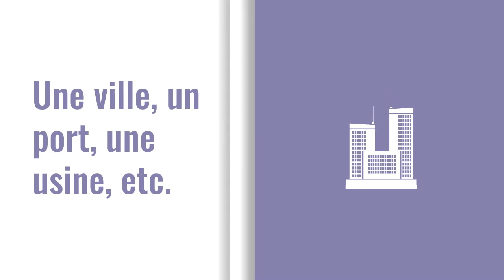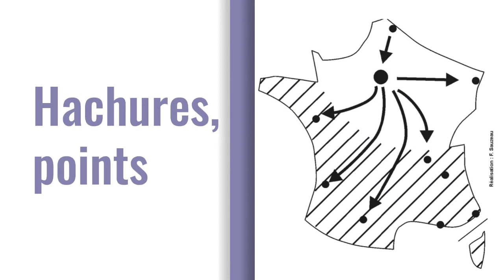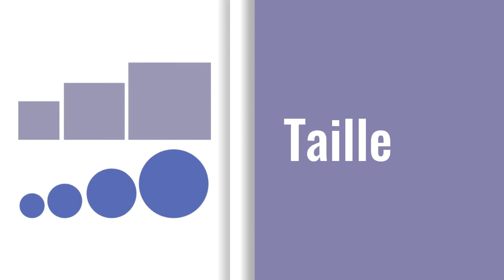Les figurés cartographiques